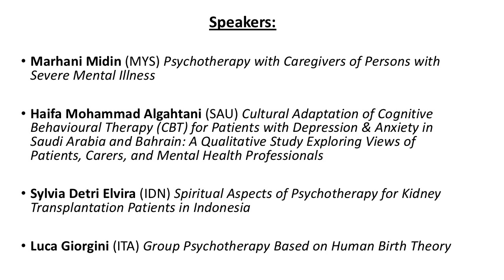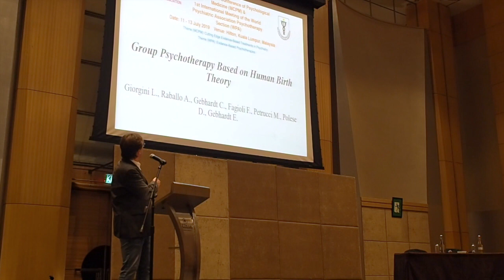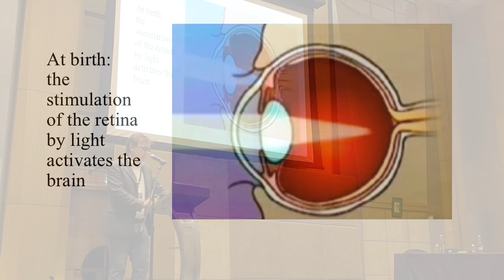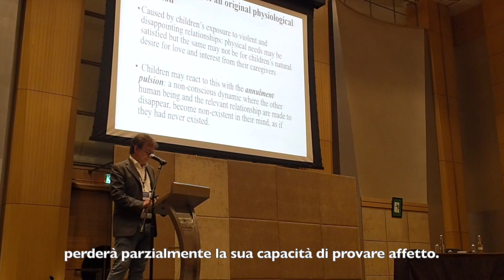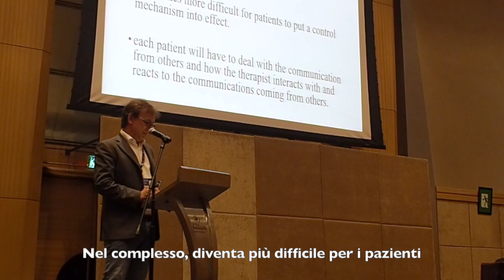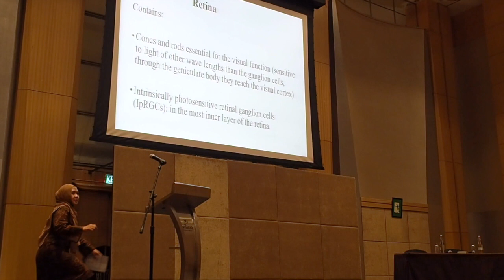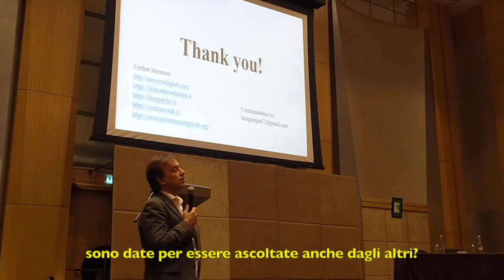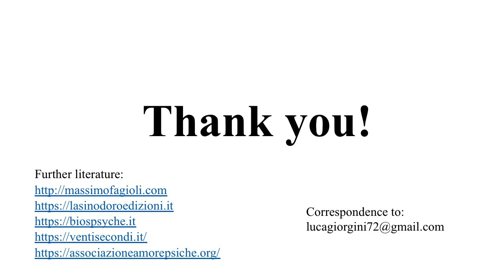Group Psychotherapy Based on Human Birth Theory (sub ita)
The 23rd Malaysian Conference of Psychological Medicine and the 1st International WPA Psychotherapy Conference, Kuala Lumpur, 12 July 2019
Cutting Edge Evidence-Based Treatments in Psychiatry” (MCPM)
Evidence-Based Psychotherapies” (WPA)